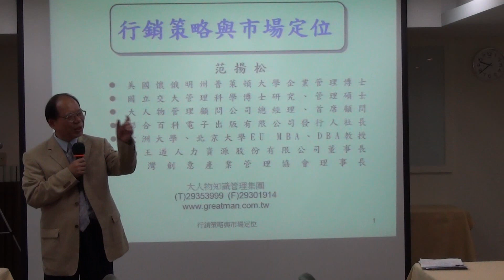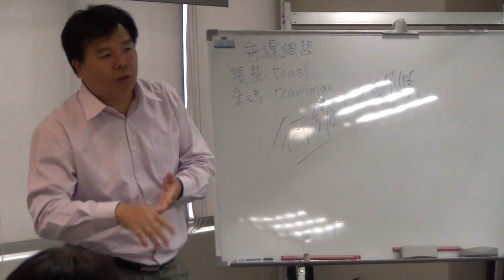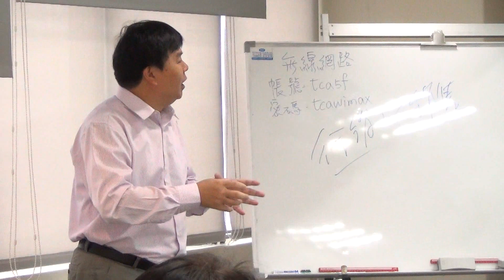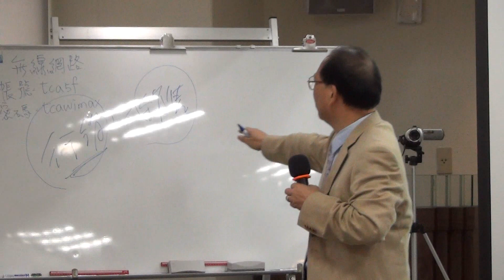20140419 瑞士歐洲大學_范揚松策劃 行銷策略與市場定位 范揚松主講 part 1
你現在收看的是瑞士歐洲大學范揚松教授教學實錄
想申請學分對接及獎學金
請與我聯絡
電話：（02）29353999

單元一：行銷策略與市場定位（范揚松教授）
1. 市場領導者/追隨者策略思考
2. 運用SWOT分析與策略選擇
3. 競爭定位與佔有率攻防之道
4. 市場成長矩陣擴張4大策略
5. 目標市場區隔與選擇進入方式
6. 運用行銷組合支持定位策略
7. 消費市場定位圖攻防實作案例